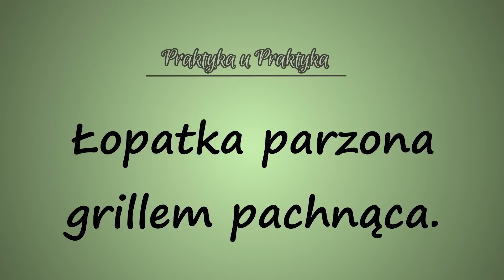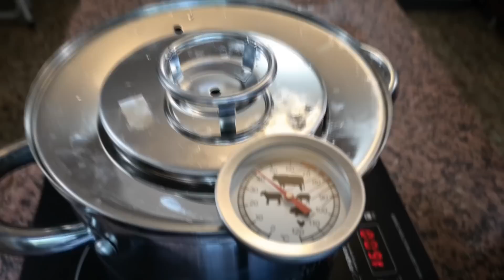Łopatka parzona i grillem pachnąca. Szynkowar - Praktyka u Praktyka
Znowu trafił mi się nieciekawy kawałek łopatki, choć zapakowany wyglądał na zacne mięsiwo. Wszystko da się wykorzystać i zrobić z tego pyszną wędlinę.
Mięso peklowane tylko w samej solance i doprawione intensywną przyprawą do grilla. Wędlina smaczna i intensywnie pachnąca. Spróbujcie sami - jak macie szynkowar pod ręką.